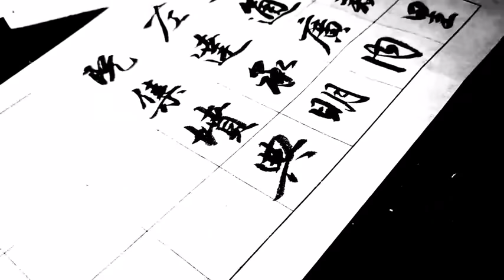笔力刚健，书法有度！好美的赵孟頫书法，这才是书法艺术